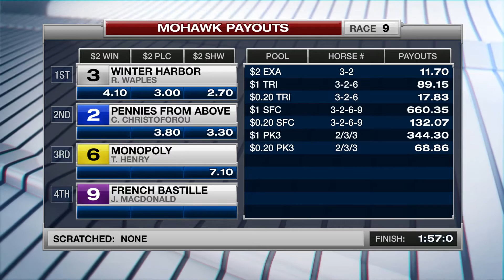Mohawk, Sbred, Aug. 16, 2016 Race 9